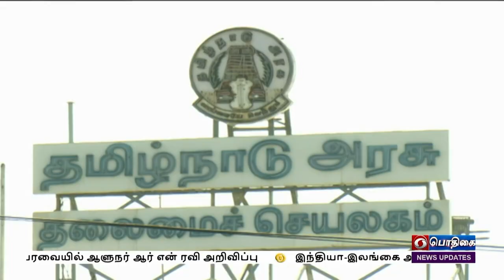சட்டப்பேரவையில் ஆளுநர் உரை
மாமல்லபுரத்திற்கு அருகே  புதிய துணைக்கோள் நகரம் அமைக்கப்படும் -  சட்டப்பேரவையில் ஆளுநர் ஆர் என் ரவி அறிவிப்பு